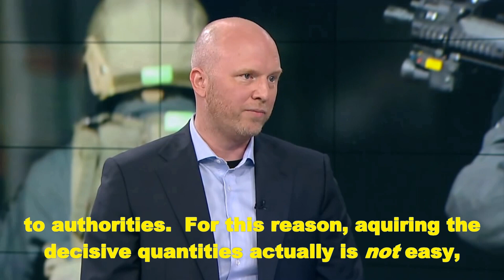BERLIN: Terror Plot or Not?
Magomed-Ali C. had his asylum application in Germany rejected in accordance with Article 25 of the Residence Act.  He, as a rejected asylum seeker and know Islamist perpetrator was not deported due to "deportation obstacles" according to the Berliner newspaper. A medical report claiming Magomed-Ali C. suffers from mental illness was submitted to the immigration authorities. Last December he was granted temporary residency until December 6th 2019.

Magomed-Ali C. had a significant amount of TATP stored at his home. The explosives, also known as the "mother of the devil" were the same used for the Paris (2015) and Brussels (2016) bombings. Terrorists in Barcelona (2017) failed to make a bomb, but instead blew themselves and their apartment up.

The mixture TATP, triacetontriperoxide, is highly explosive - very sensitive to impact or friction.